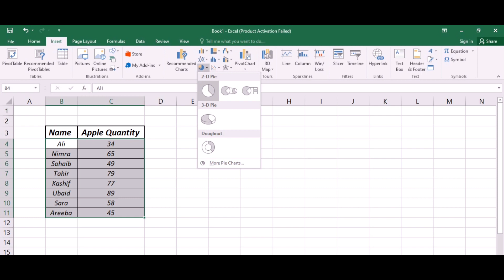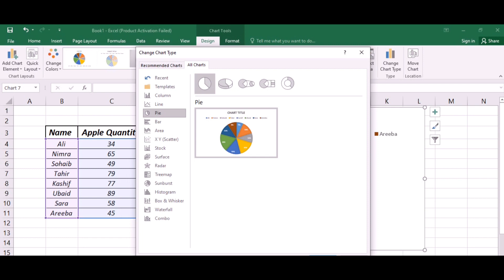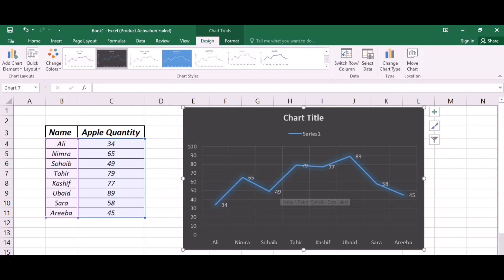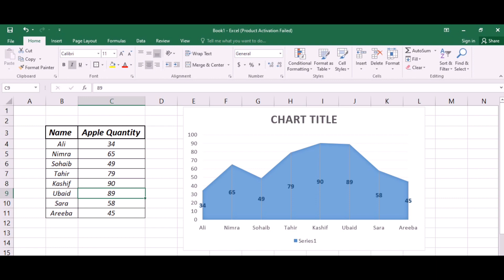How To Make A Graph In Excel | Simple and Quick Chart Graphs In Excel | Basic Excel | Part 2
How To Make A Graph In Excel | Simple and Quick Chart Graphs In Excel | Basic Excel |  An Introduction to Graph | Making a Simple Graph In Excel | Pie Chart In Excel | Part  2